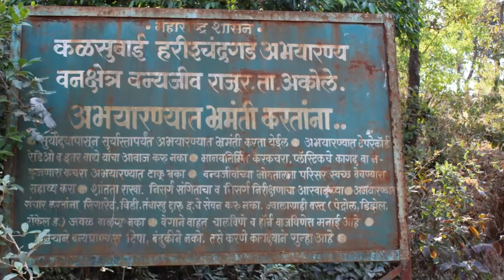MyStupeflixVideo7 720p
harishchandra gad